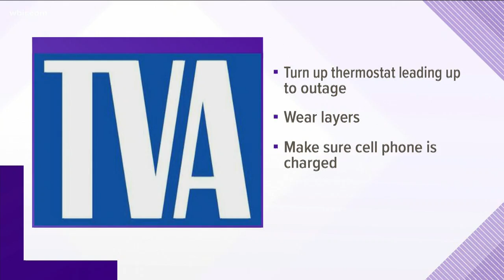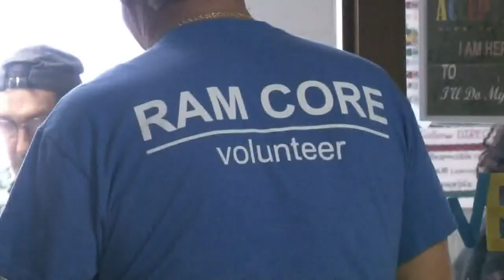Maryville dentist's office offers day of free dental care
This is the second year Klein Dental Arts has offered free dental services to the community.